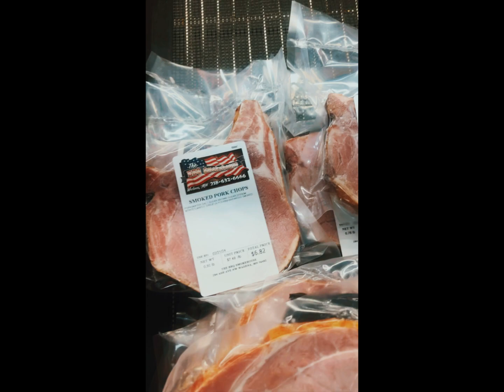The BEST BBQ **RURAL MN**